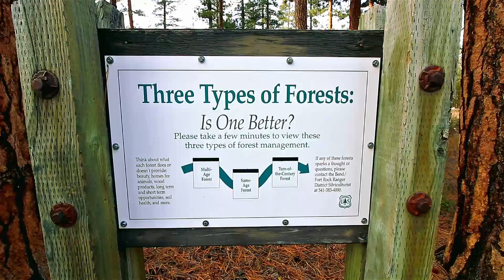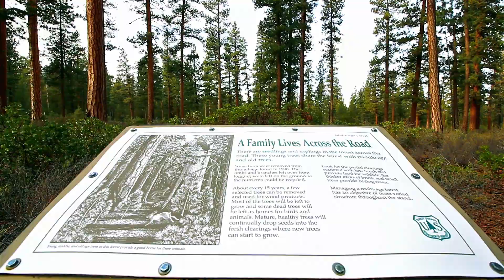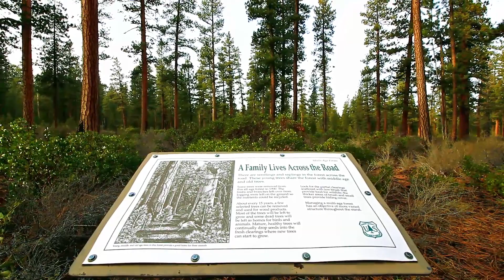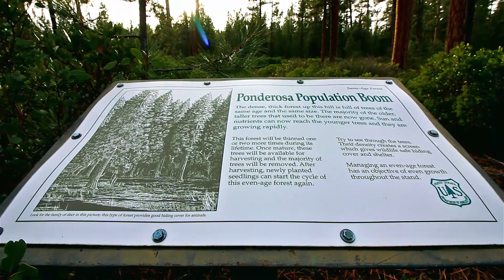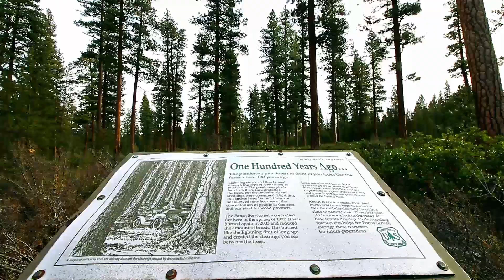The Experimental Forest: Three types of forest management, Oregon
Join me in learning about this experimental forest. Here there are three types of forests in one area. This was established in the 1930s as a protected research location.

Support quality free and educational media from the outdoors of Oregon.